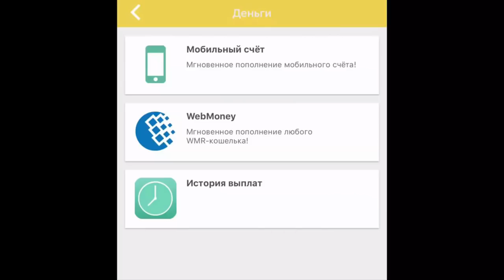ПЕРВАЯ ЛЕГА НА МОЕМ ТВИНКЕ | ЗА 1 ДЕНЬ ДОШЕЛ ДО 7 АРЕНЫ И ВЫБИЛ ЛЕГУ КОТОРУЮ ХОТЕЛ | Clash Royale